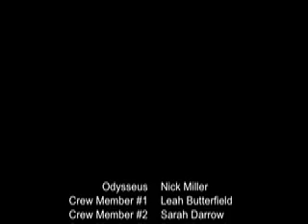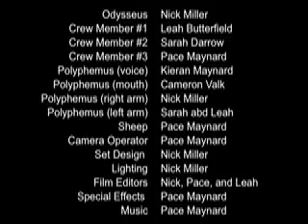Polyphemus - The Odyssey Video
The cyclops scene from the Odyssey; made for Mr. Stephens class. Filmed by Pace Maynard; starring Nick Miller, Leah Butterfield, Sarah Darrow and Kieran Maynard as the voice of Polyphemus. Fall 2006